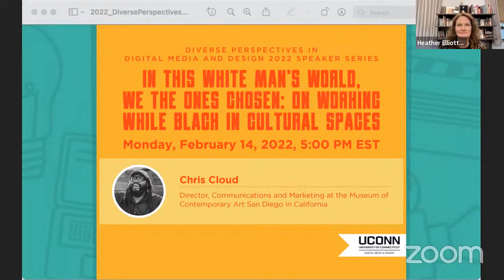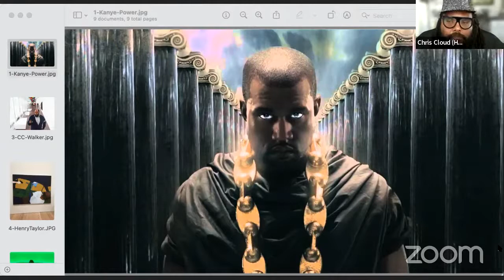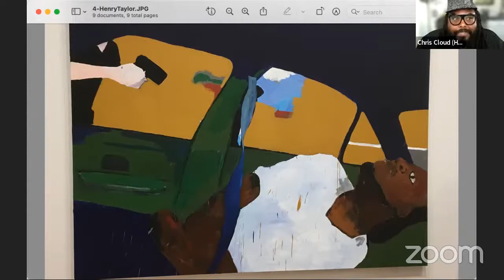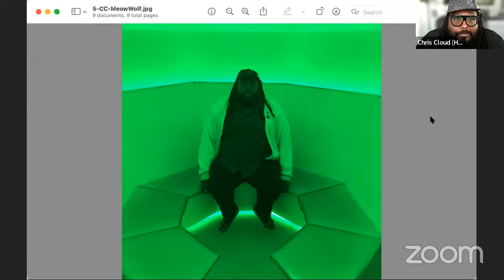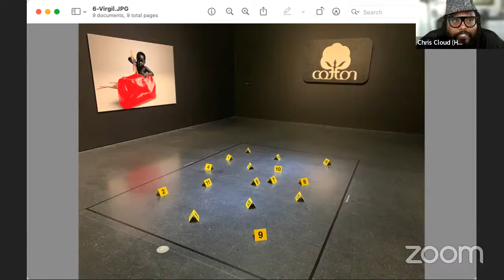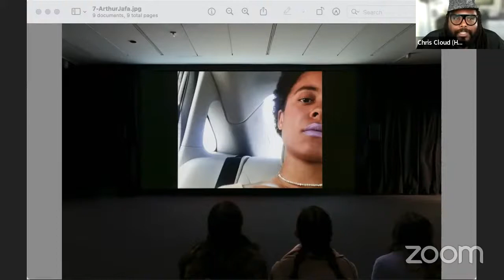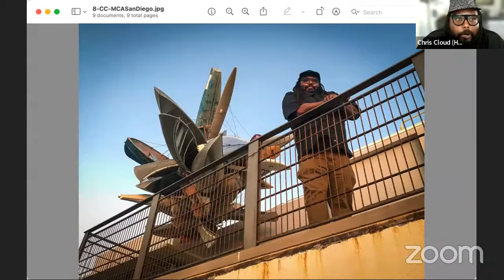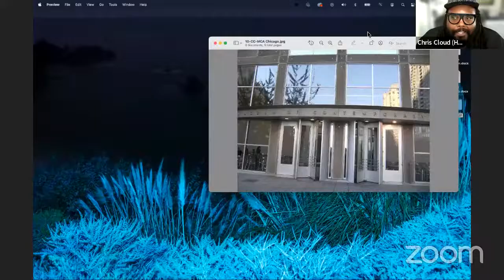Chris Cloud-In This White Man's World, We The Ones Chosen: On Working While Black in Cultural Spaces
The 2022 Diverse Perspectives in Digital Media & Design Speaker Series presents

“In This White Man's World, We The Ones Chosen: On Working While Black in Cultural Spaces”
Chris Cloud, Director, Communications and Marketing at the Museum of Contemporary Art San Diego in California
Monday, February 14, 2022, 5:00 PM EST
Co-hosted by DMD Professor Clarissa Ceglio and DMD students Raymond Ollivierre and Eimear McGowan

Chris Cloud will share his career journey of working in cultural institutions. Hear from his perspective about what it’s like to navigate the workspace as oftentimes the only black man in the room, let alone the organization. The title of this talk comes from Kanye West’s song Power, which has been a constant inspiration for Cloud.

About the 2022 Diverse Perspectives in Digital Media & Design Speaker Series:
To paraphrase James Baldwin, nothing can be changed until it is faced. This is certainly true of the inequities that have historically shaped digital media content, fields, and careers. Join UConn’s Digital Media & Design department in welcoming industry professionals, artists, and media scholars from the film, design, cultural, game, and other sectors to discuss how issues of equity manifest in their work, creative processes, and professions, allowing us to reflect on how our own practice can support greater equity, diversity, and inclusion.